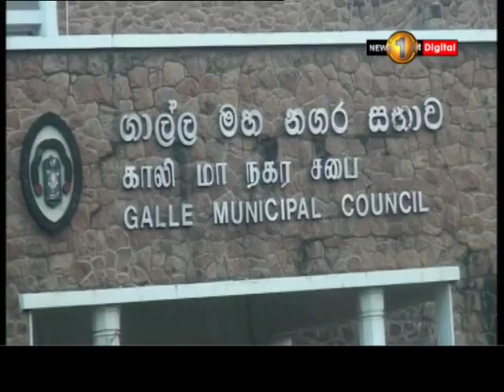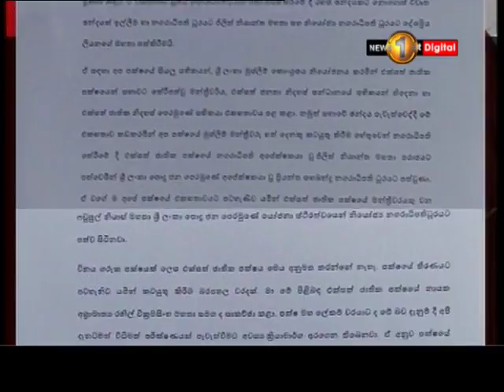පළාත් පාලන ආයතන පිහිටුවීමේ දී අල්ලස් ලබාදීම් පිළිබඳව පක්ෂ - විපක්ෂ චෝදනා